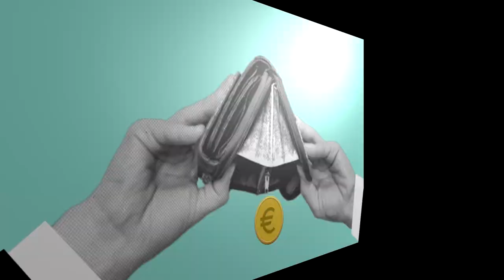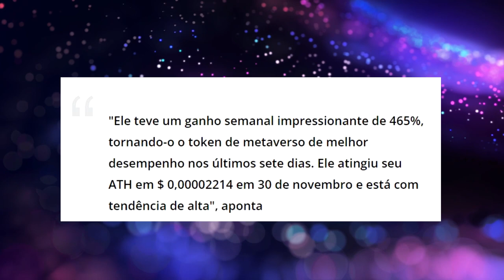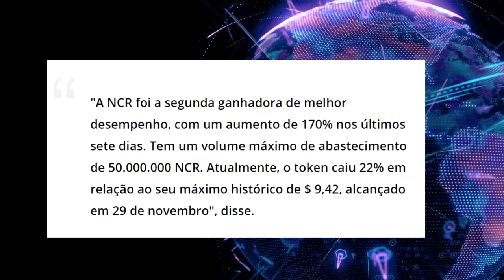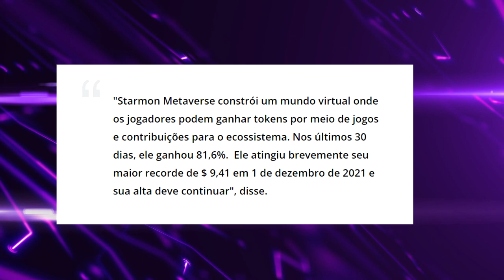4 CRIPTOMOEDAS PRA COMPRAR URGENTE!